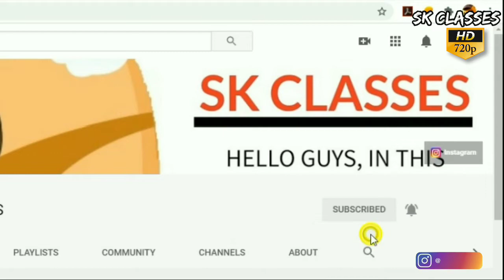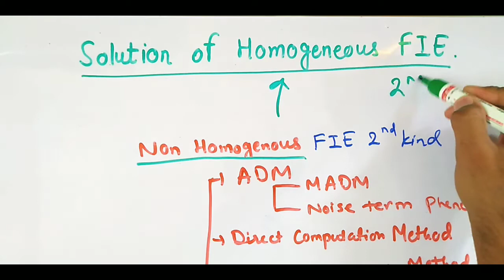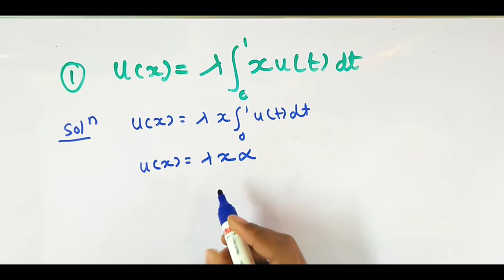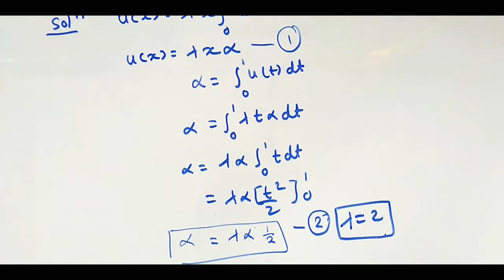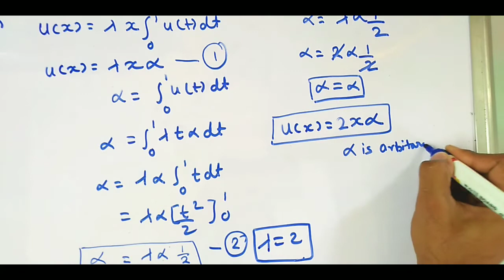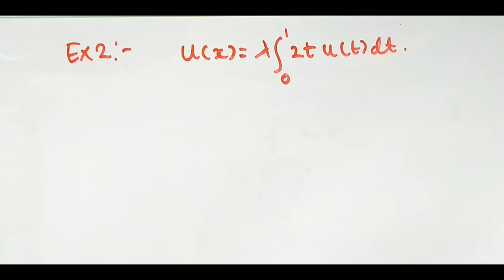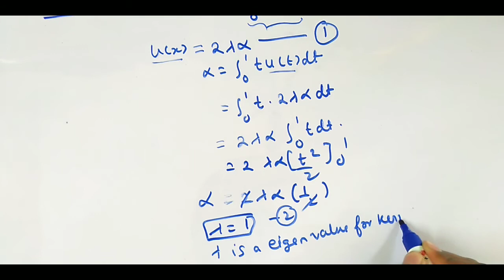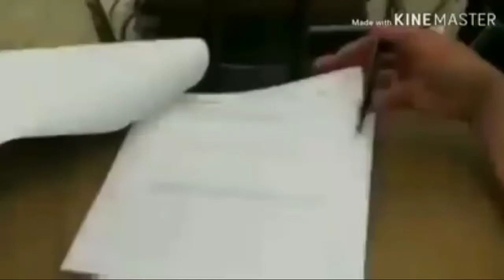Homogeneous Fredholm integral Equation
Here we find the solution of Homogeneous Fredholm Integral Equation if second kind

In this section we will study the homogeneous Fredholm integral equation with
separable kernel given by
obtained from (1) by setting f(x) = 0. It is easily seen that the trivial solution u(x) = 0 is
a solution of the homogeneous Fredholm integral equation (208). In this study our goal
will be focused on finding nontrivial solutions to (208) if exist. We can achieve our
goal by introducing the technique that will enable us to determine the nontrivial
solutions to (208). Generally speaking, the homogeneous Fredholm integral equation
with separable kernel may have nontrivial solutions. Our approach in obtaining these
desired solutions will be based mainly on the direct computation method that was
employed effectively for nonhomogeneous Fredholm integral equations. We point out
that Adomian decomposition method is not applicable for the homogeneous Fredholm
integral equations. This may be related to the fact that the nonhomogeneous part f(x)
does not exist in this type of problems, and therefore the zeroth component u0(x) cannot
be defined.
We recall that the direct computation method reduces the equation to an algebraic
equation if the kernel consists of one term only, or to a system of algebraic equations if
the kernel contains many separable terms. Additional discussions will be required for
determining possible values of λ that will give rise to the nontrivial solutions as will be
discussed soon.
Without loss of generality we may assume a one term kernel given by

solve Integral equation
imp examples of successive approximation method
important question of successive approximation method
solve Integral equation of second kind
How to solve the integral equation by successive approximation method
What is the successive approximation method
solve Fredholm integral Equation
solve non Homogeneous Fredholm integral Equation
find the solution of Integral equation
find solutions of Integral equation of second kind
find the solution of non Homogeneous Fredholm integral Equation of second kind
find the solution of non Homogeneous integral Equation
what is direct method
how to find the solution of Fredholm integral Equation using direct method
example on direct method
example on Fredholm integral Equation
example on Integral equation
introduction to integral equation
methods to find the solution of integral equation